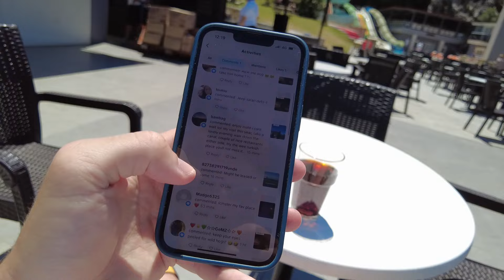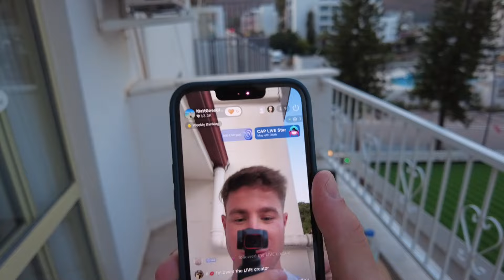I made it to ICMELER, it’s AMAZING!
Icmeler, Turkey is where we are for this weeks video! Located In the Marmaris area along the Turkish riviera, Icmeler is a beautiful beach location which is quieter than surrounding tourist hotspots and has a more local feel to it.

After a late wake-up, I explore the hotel and show some of the Icmeler harbour, and I really hope you enjoyed it.

Music is by the talented Joakim Karud who you can find

If you found the video helpful, please consider dropping a like rating below!

See you next Monday at 7pm UK time!